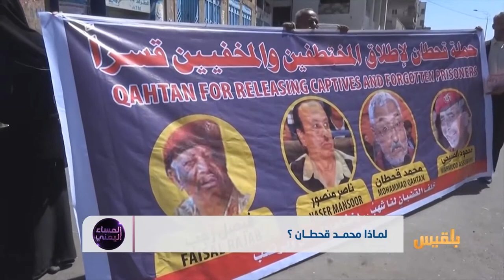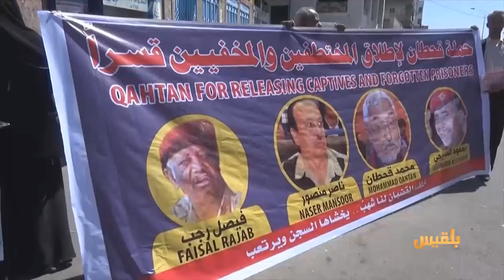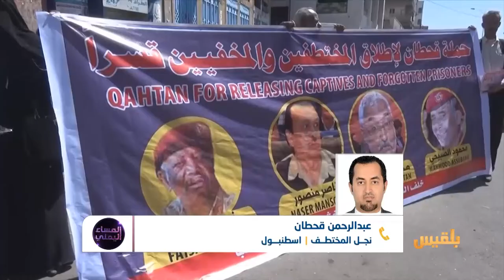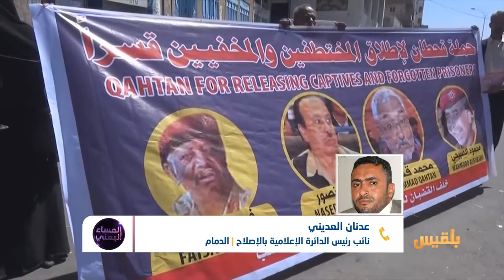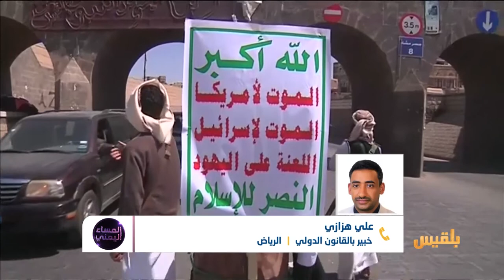المساء اليمني | محمد قحطان.. عامان من الإخفاء القسري!! | تقديم: آسيا ثابت